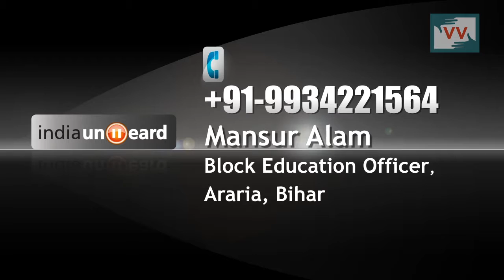Road side education in Amgachi, Bihar - Sita Reports for IndiaUnheard